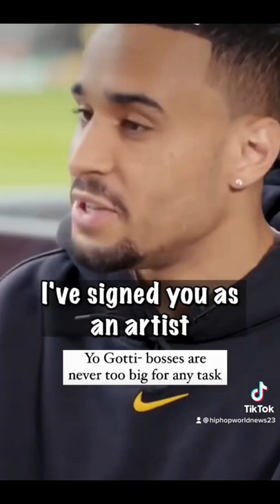Yo Gotti is a Real Boss💯😎rapper